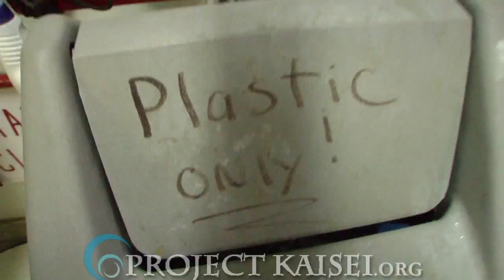Annie Crawley, Project Kaisei and Scripps in the Garbage Patch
Filmmaker Annie Crawley from Dive Into Your Imagination joins Project Kaisei to film the SEAPLEX expedition aboard the New Horizon.  They are going out to the North Pacific Gyre in search of the Pacific Garbage Dump hoping to find solutions to the problem.  This is a short film about Annie's first hours aboard the vessel.